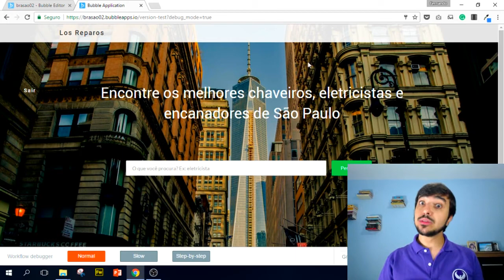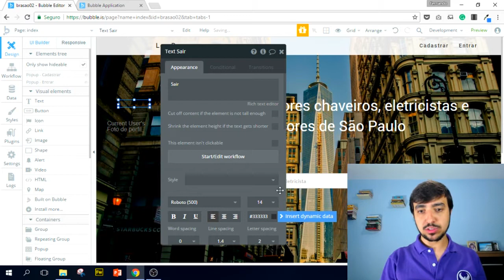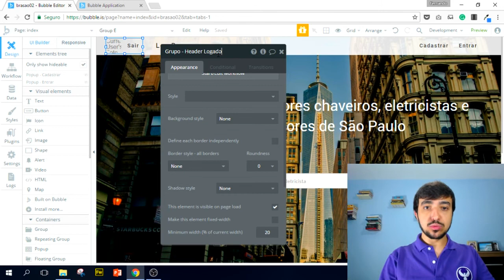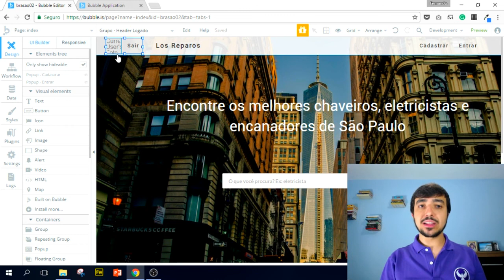Módulo 02 - Aula 18 (Curso Gratuito Bubble.io)